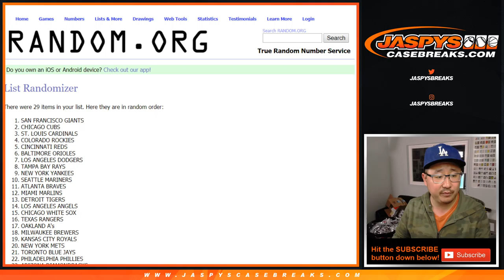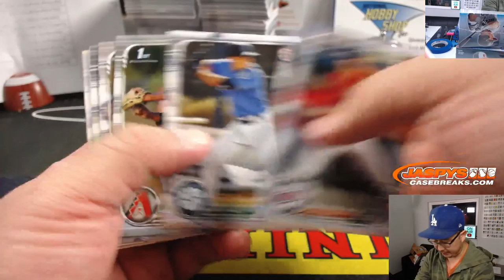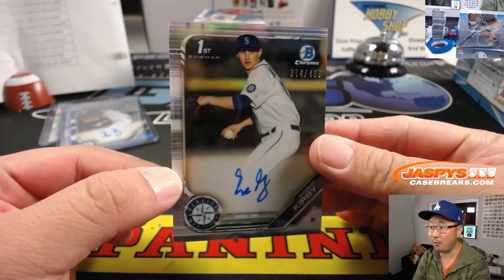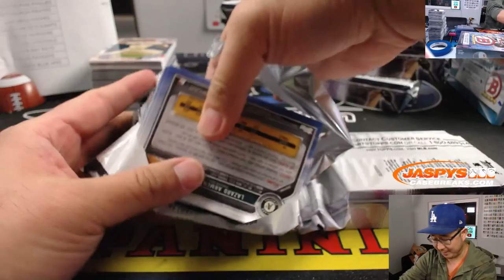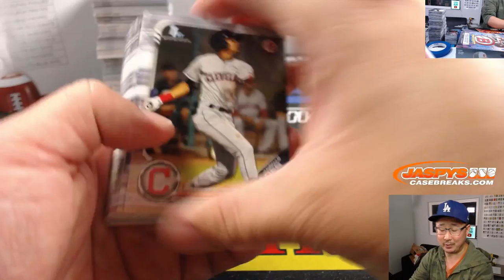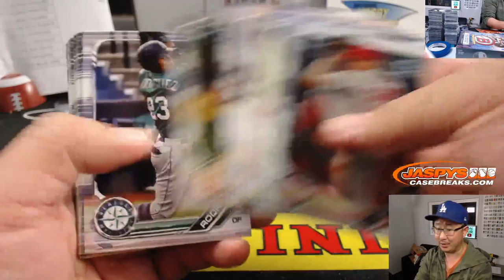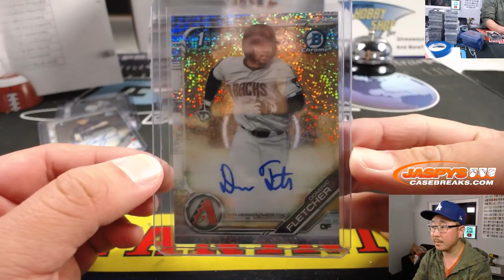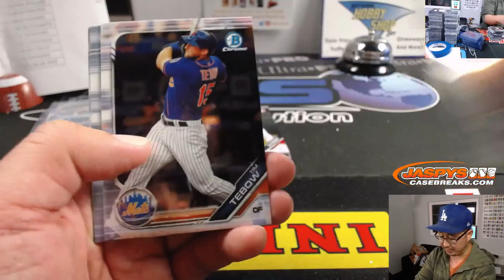Th, 12.05.19 || 3Box (Super Jumbo) RT #4 || 2019 Bowman Draft Baseball (MLB)